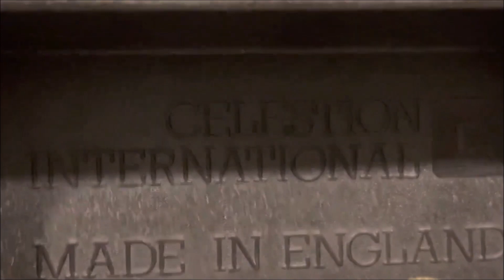Chất âm,Vẻ đẹp,Tầm đẳng cấp đến từ Cặp loa Anh Celestion DL12 (Made in England)_❌ĐÃ BÁN❌